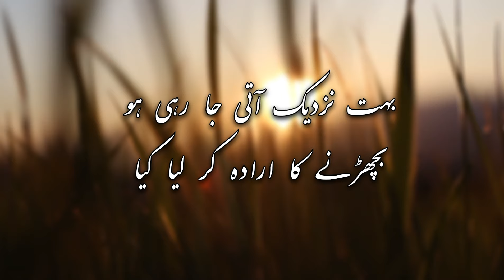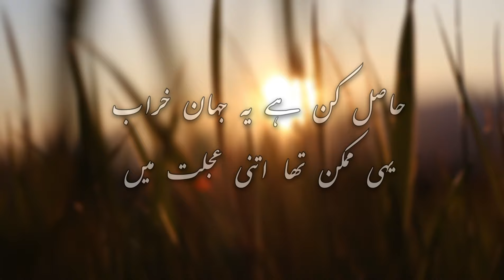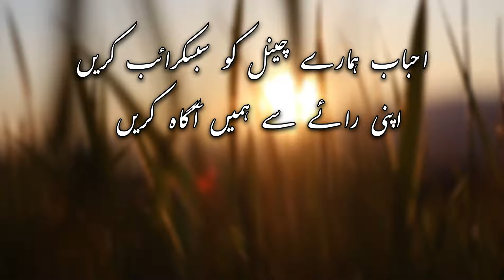( Tribute To Jaun Elia ) Top 20 Selected 2 Line Urdu Poetry